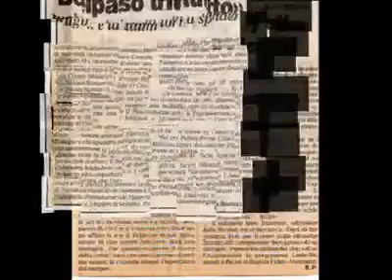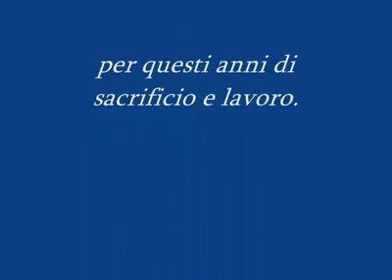Video da FENICE RUGBY BELPASSO Fenice rugby Belpasso 35 anni di storia HQ